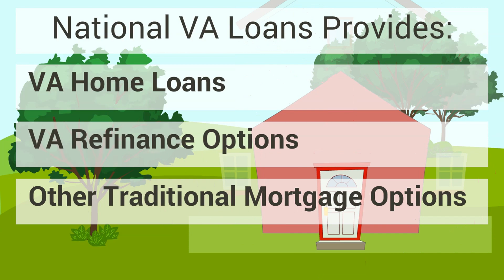Loans for Veterans - Apply for VA home loan⭐️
Are you ready to apply for a VA home loan?

National VA Loans
6505 N. Prospect Ave. Ste. 400 Gladstone, MO 64119